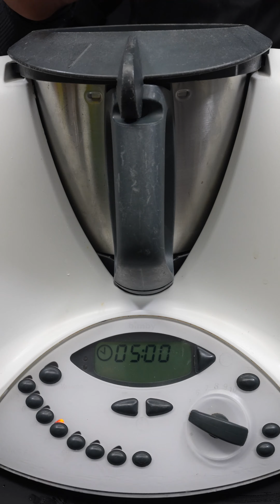STUFFED SALMON TROUT ROLL 💙💚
Salmon trout roulade with creamy filling and a prosecco-infused fish stock sauce. 🍽️✨ Try it today for a gourmet dining experience! 💙💚👇RECIPE👇